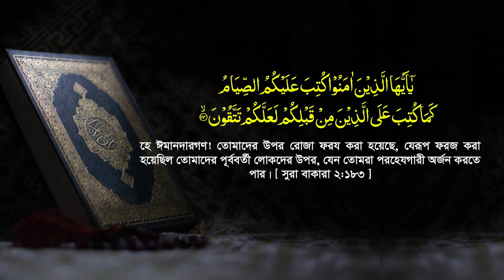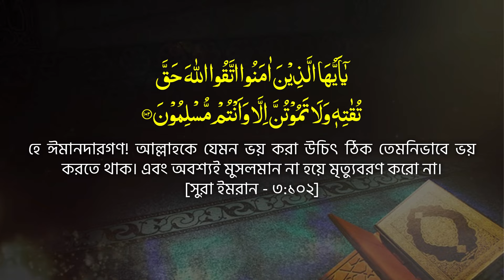প্রত্যেকে রোজাদারের উচিত বক্তব্যটি শোনা || যে রোজা আল্লাহর প্রয়োজন নেই || Mufti Misbahul Haque waz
মুফতি মিসবাহুল হক নতুন জুমার বয়ান || Mufti Misbahul Haque ||রোজার উদ্দেশ্য, তাকওয়া || Taqwa || New Bangla Waz 2024 || Tahjib Center